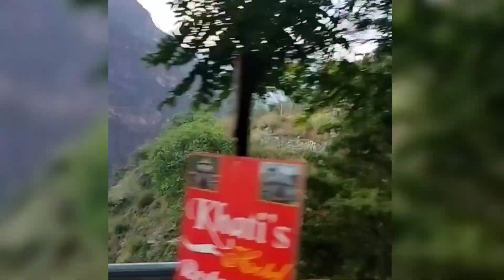BADRINATH DHAM YATRA 2023 ।। बद्रीनाथ धाम यात्रा 2023।।सारी जानकारी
चार धाम यात्रा रजिस्ट्रेशन लिंक।

बद्रीनाथ  मन्दिर  उत्तराखण्ड के चमोली जनपद में अलकनन्दा नदी के तट पर स्थित एक हिन्दू मन्दिर है। यह हिंदू देवता विष्णु को समर्पित मंदिर है और यह स्थान इस धर्म में वर्णित सर्वाधिक पवित्र स्थानों, चार धामों, में से एक यह एक प्राचीन मंदिर है जिसका निर्माण ७वीं-९वीं सदी में होने के प्रमाण मिलते हैं। मन्दिर के नाम पर ही इसके इर्द-गिर्द बसे नगर को भी बद्रीनाथ ही कहा जाता है। भौगोलिक दृष्टि से यह स्थान हिमालय पर्वतमाला के ऊँचे शिखरों के मध्य, गढ़वाल क्षेत्र में, समुद्र तल से ३,१३३ मीटर (१०,२७९ फ़ीट) की ऊँचाई पर स्थित है। जाड़ों की ऋतु में हिमालयी क्षेत्र की रूक्ष मौसमी दशाओं के कारण मन्दिर वर्ष के छह महीनों (अप्रैल के अंत से लेकर नवम्बर की शुरुआत तक) की सीमित अवधि के लिए ही खुला रहता है।

बद्रीनाथ अथवा बद्रीनारायण मन्दिर भारतीय राज्य उत्तराखण्ड के चमोली जनपद में अलकनन्दा नदी के तट पर स्थित एक हिन्दू मन्दिर है। यह हिंदू देवता विष्णु को समर्पित मंदिर है और यह स्थान इस धर्म में वर्णित सर्वाधिक पवित्र स्थानों, चार धामों, में से एक यह एक प्राचीन मंदिर है जिसका निर्माण ७वीं-९वीं सदी में होने के प्रमाण मिलते हैं। मन्दिर के नाम पर ही इसके इर्द-गिर्द बसे नगर को भी बद्रीनाथ ही कहा जाता है। भौगोलिक दृष्टि से यह स्थान हिमालय पर्वतमाला के ऊँचे शिखरों के मध्य, गढ़वाल क्षेत्र में, समुद्र तल से ३,१३३ मीटर (१०,२७९ फ़ीट) की ऊँचाई पर स्थित है। जाड़ों की ऋतु में हिमालयी क्षेत्र की रूक्ष मौसमी दशाओं के कारण मन्दिर वर्ष के छह महीनों (अप्रैल के अंत से लेकर नवम्बर की शुरुआत तक) की सीमित अवधि के लिए ही खुला रहता है। यह भारत के कुछ सबसे व्यस्त तीर्थस्थानों में से एक है; २०१२ में यहाँ लगभग १०.६ लाख तीर्थयात्रियों का आगमन दर्ज किया गया था।badrinath badrinath_mandir #chardhamyatra2023 #hardwar_se_badrinath_bus_kiraya kedarnath_se_badrinath_kaise_pahuche haridwar_sebadrinath_kaise_jaye haridwar_sebadrinath_ka_kiraya#badrinath_kb_jana_chahiyea#badrinath_kahan_hai kya_may_july_mai_badrinath_jaa_sakta_hu#badrinath_kon_sa'mahina_me_jana_chahiyea#badrinath_jane_ke_liye_registration#badrinath_jane me_kharch#train_se_badrinath_kaise_jaye#badrinath'ke_paas_kon_sa_statiin_hai#haridwar_se_badrinath_ki_duri#badrinath_ki_chadhai#rishikesh_se_badrinath_ki_duri#rishikesh_se_badrinath_jane_ka_rasta#badrinath_mandir_ke_bare_me#rishikesh_se_badrinath_ka_kiraya_